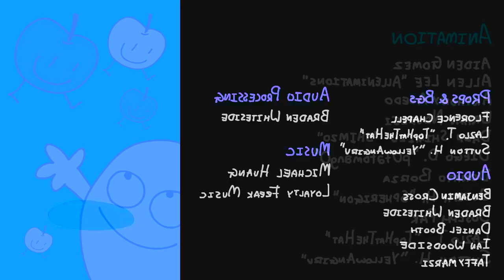Not Sure What I Did To Pie Vs Pi: The Pi Day Massacre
TotitutootutitotreeeeeeeeARELURELURELURELUFFFF